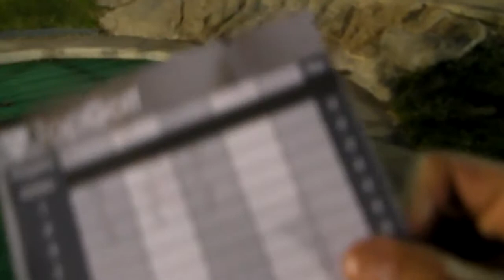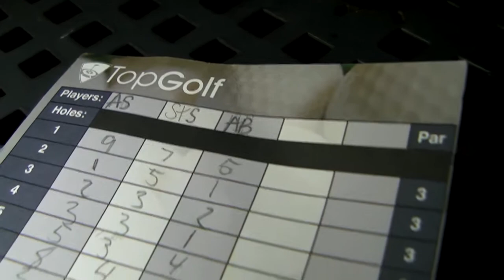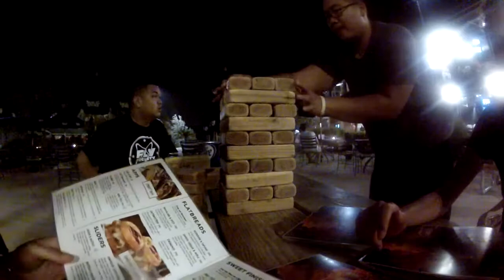top golf 9 9 12